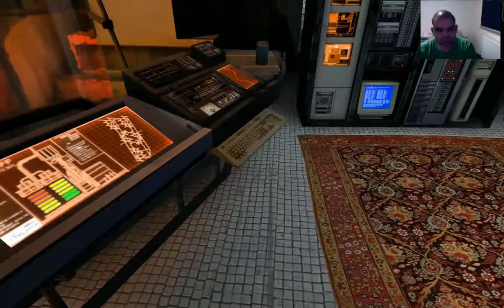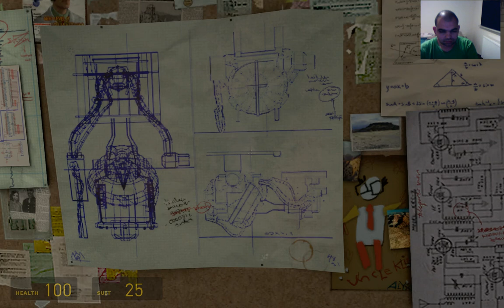Half Life 2 - MePro - GamePlay Epizod 01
The Gamer: MeProBoxioR